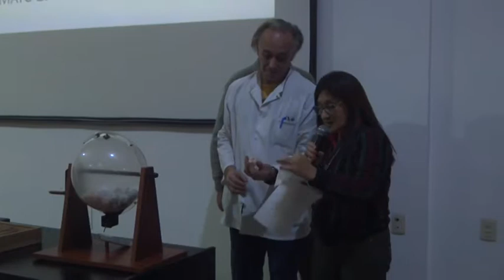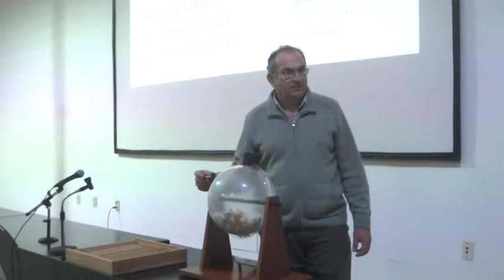Sorteo de Plan de Viviendas Municipal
Conocemos a los 6 afortunados ganadores